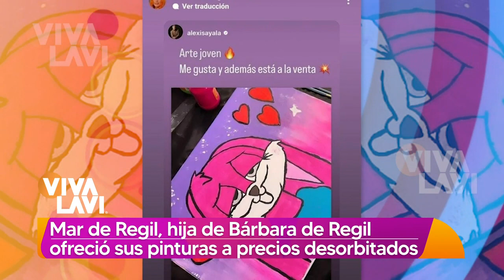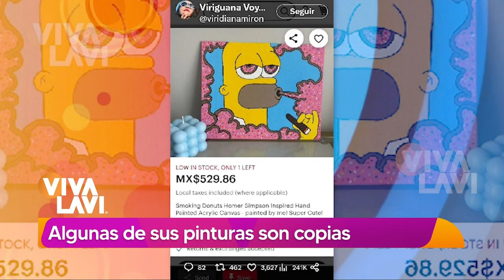Critican a Mar de Regil por los costos de sus pinturas | Vivalavi